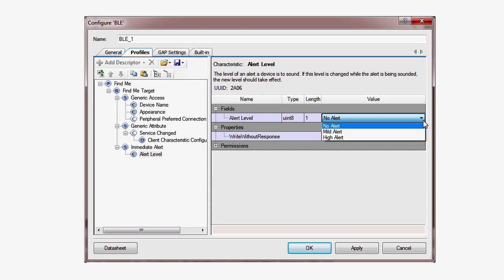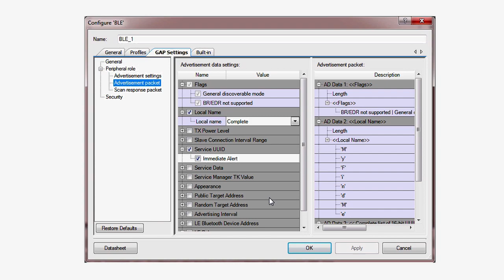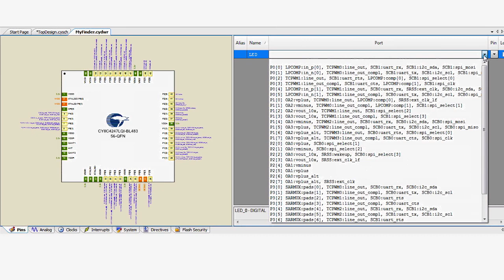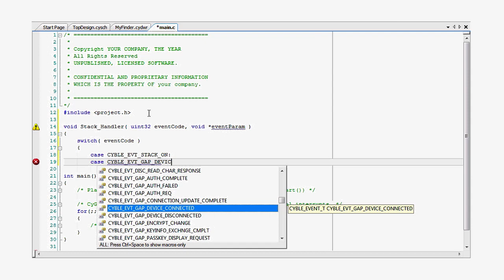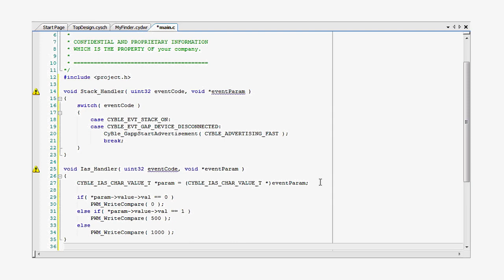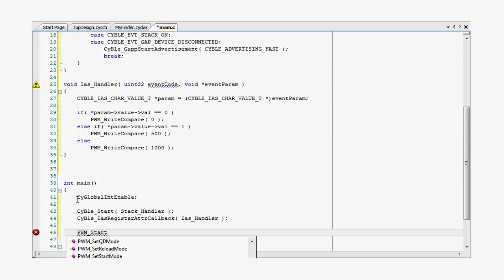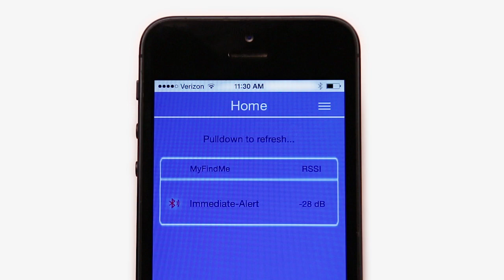PSoC 4 BLE 101: 2. Complete the Find Me Application with Firmware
In this lesson we take the Find Me profile you configured in the previous video and add the firmware required to make it work on the PSoC 4 BLE. Watch these PSoC Creator 101 BLE videos to understand all of the BLE concepts required to get started.

Get info and watch all the PSoC 4 BLE 101 videos

Questions? Don’t hesitate to visit community.cypress.com !